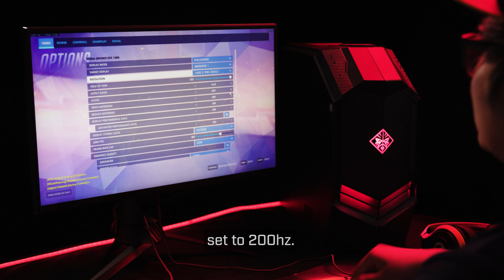Game/Set with Pine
New York Excelsior’s Pine shows us how his settings, along with having the right mindset to be a pro is the key to great success.